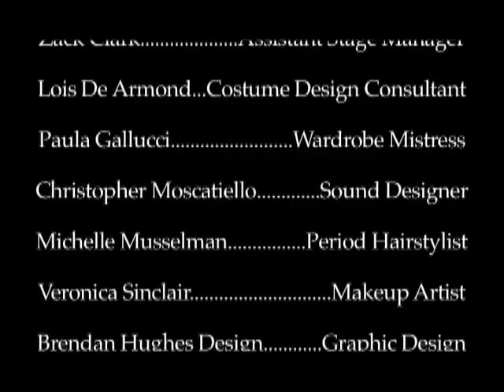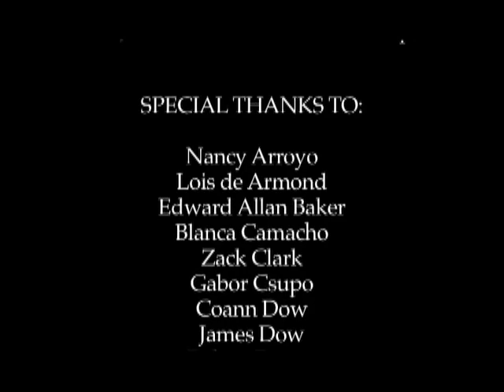Strindberg's THE STRONGER w/ Bret Crain & Christina Dow (Pt 2 of 2)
August Strindberg's one-act play "The Stronger" starring Bret Crain & Christina Dow performed at Edgemar Center in Santa Monica, California in the Fall of 2008. With Katelyn Statton, stage production directed by Elina de Santos, filmed and edited by Craig Wyrick-Solari. (PART I OF II)